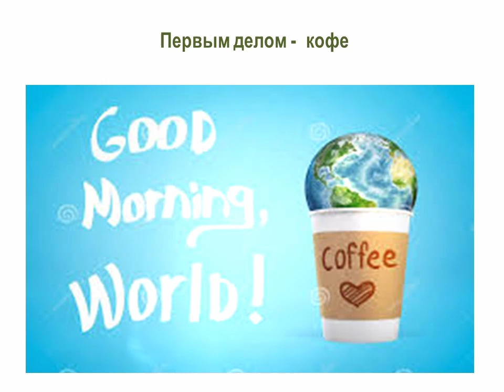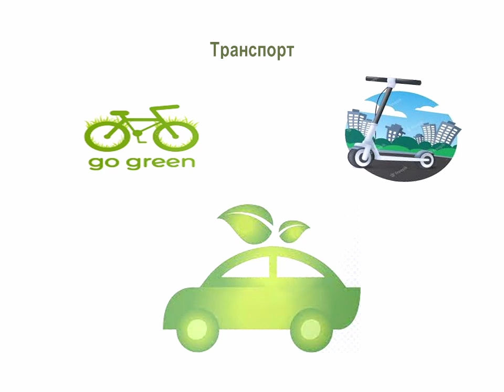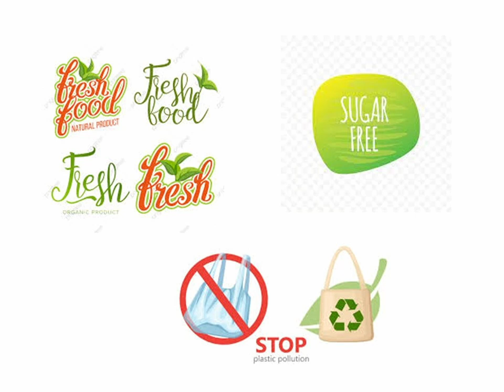21 апреля всемирный день Земли и 26 апреля час Земли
В эти дни помогите сделать наш мир лучше, внедрив в свою жизнь всего лишь несколько полезных привычек, вы уже сильно поможете планете. Представьте, что будущее становится прекрасным благодаря Вам.